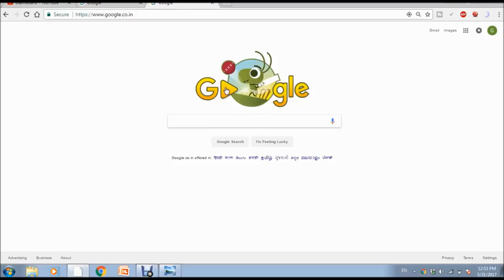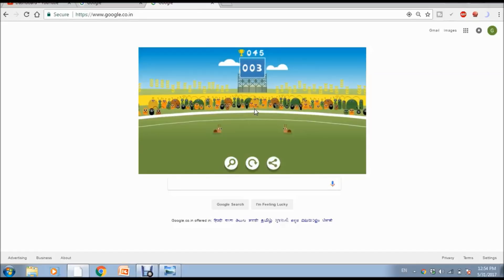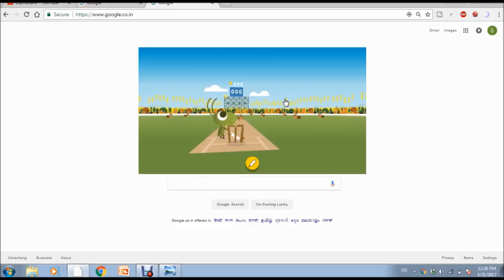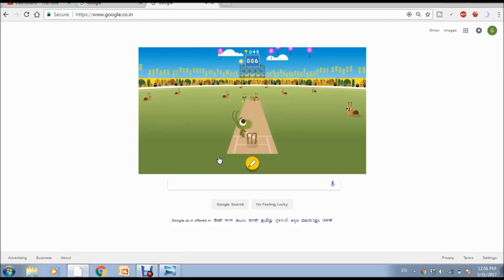Online free game kaise khele | Play free cricket game online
free cricket game
cricket games download for pc
cricket game download for android mobile
ipl cricket games
world cup cricket game
mobile cricket game
cricket games 3d
cricket games 2015
mobile cricket game
cricket game download 2011
cricket game download samsung mobile